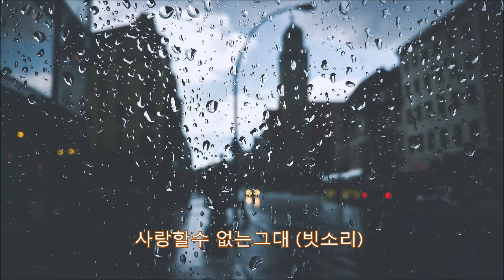강영호 노래 7곡 모음 kpop 韓國歌謠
1. 사랑할수 없는 그대
2. 나의 슬픈 사랑
3. 비가
4. 비와 외로움
5. 암연
6. 순애보
7. 문밖에 있는 그대